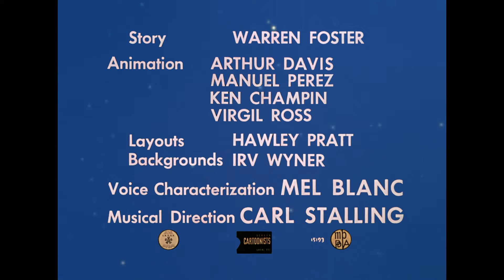Sylvestre - Souris à papa (1953)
"Souris à papa" ("A Mouse Divided") de Friz Freleng, sorti le 31 janvier 1953.

Distribution :
* Patrick Préjean : Sylvestre, chat soi-disant babysitter
* Emmanuel Jacomy : Cigogne
* Gérard Surugue : Chat déguisé en Père Noël
* Bernard Métraux : Narration descriptive, chat soi-disant vendeur

Source vidéo : HBO Max
Source audio : Redoublage - VHSrip "Souris fantôme"